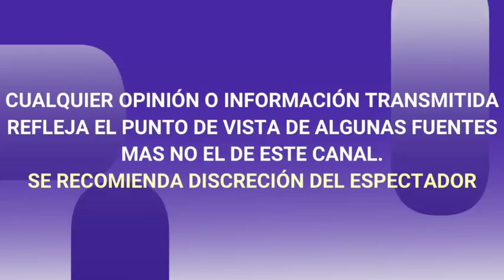CONDUCTOR DEL PROGRAMA HOY ES DESPEDIDO por LLAMAR N4CA a MAGDA RODRIGUEZ